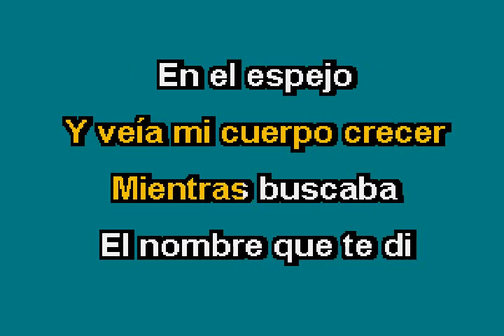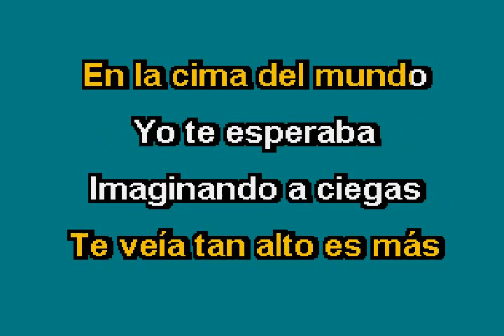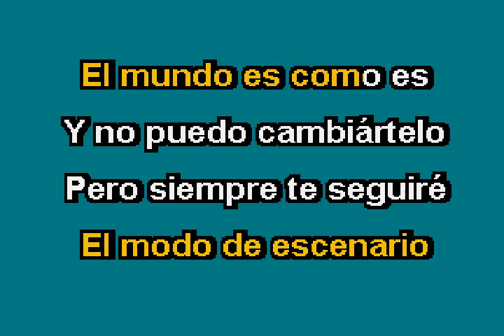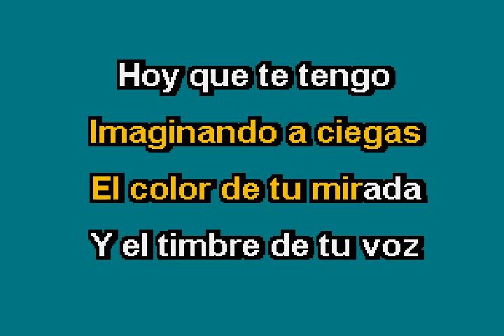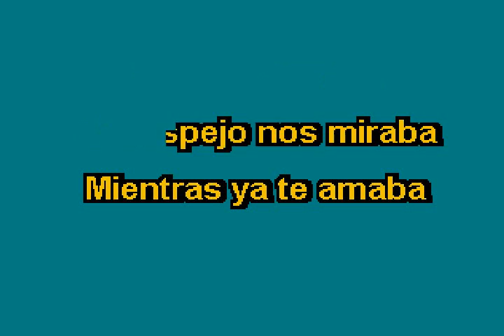Alejandra Guzman Te Esperaba-DJ CAMALEON